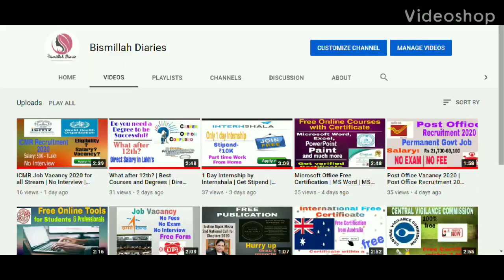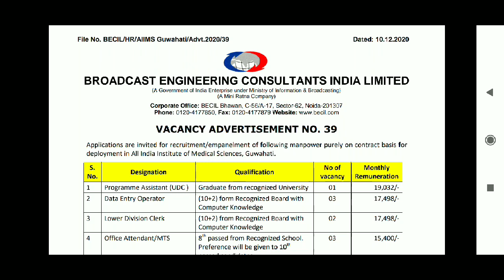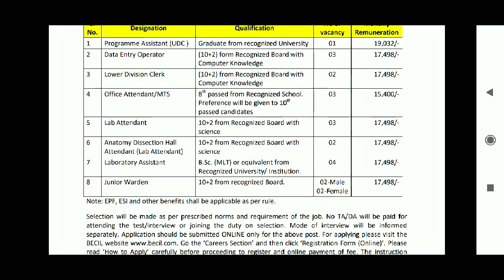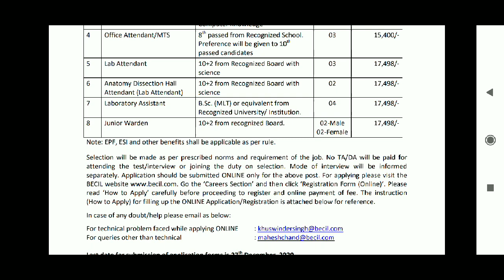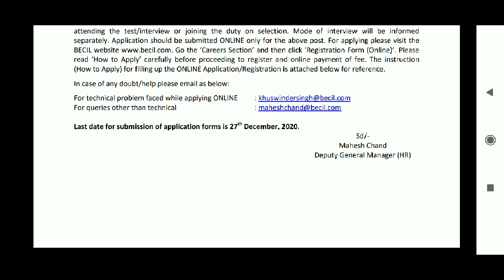BECIL Recruitment 2020 | 8th, 10th, 12th, and BSC candidates can Apply | Salary 20K.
ABOUT THIS VIDEO:
In this video you will know about BECIL Recruitment 2020 for freshers with handsome salary.